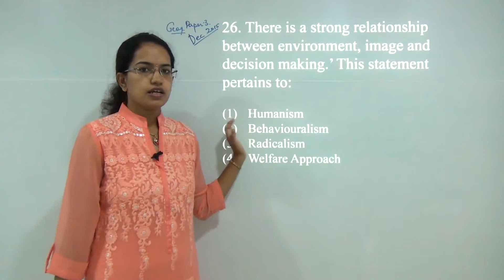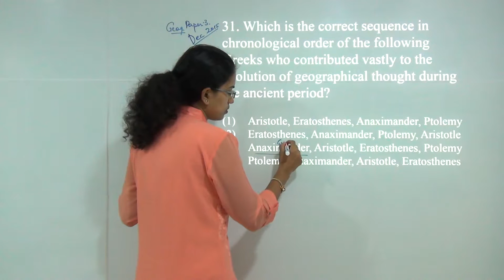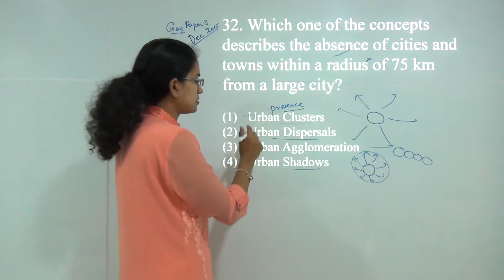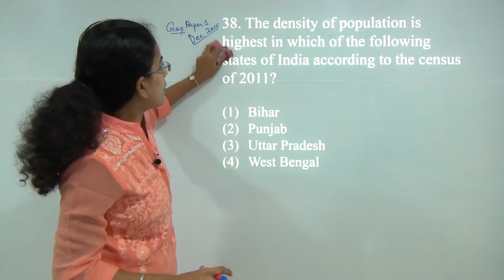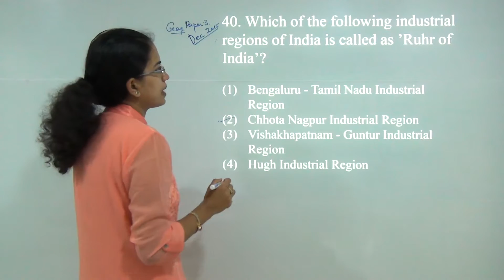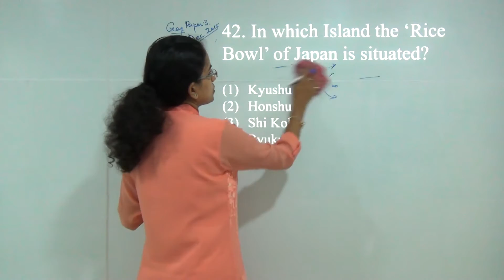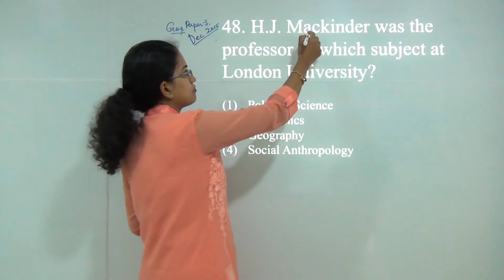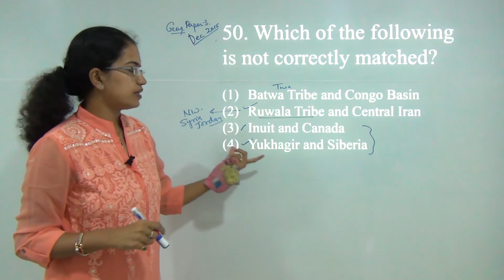CBSE NET December 2015 Geography Paper 3 (Q.26-50): Answer Keys, Solutions & Explanations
@2:05 For Question 31, Anaximander (610-546 BC), Aristotle (384-322 BC), Eratosthenes (276-194 BC) and Ptolemy (90-168 AD)
@3:11 To emphasis, urban shadow has been defined to express the land area which is under influence of a given urban area, usually a larger metropolis. The urban areas exert strong influence of its surrounding countryside by impact on cultural, social and economic conditions, and by extracting resources.

For Paper 1 preparation (online course, mock tests and practice questions)

In this session, CBSE NET December 2015 Paper 3 geography questions 26 to 50 are discussed in detailed by Dr. Manishika Jain.

0:00 There is a strong relationship
1:05 Who wrote the book
4:23 How physiological density of
8:10 Which of the following industrial
12:55 To control pollution from ships